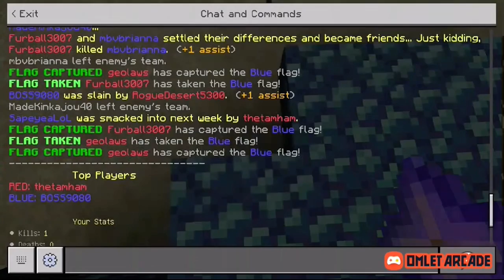1:05 perfect% (on stream)